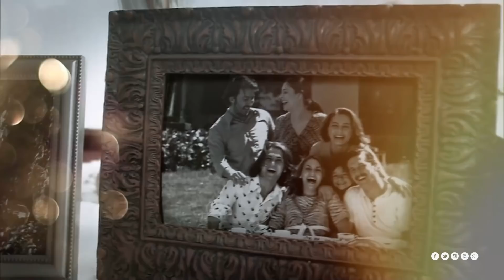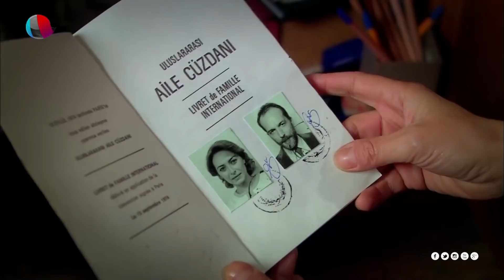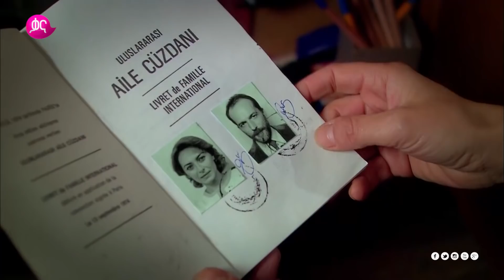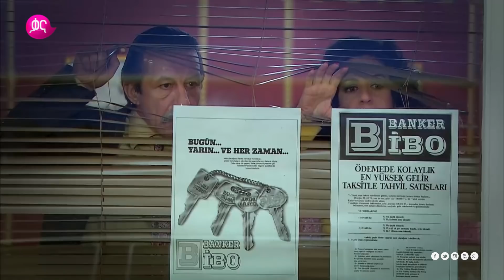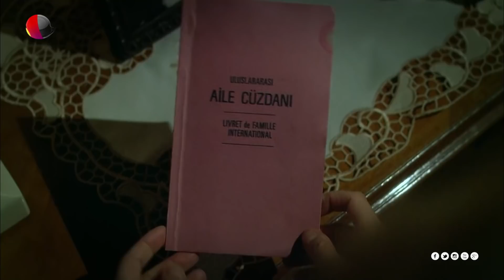Maebel Episode 267